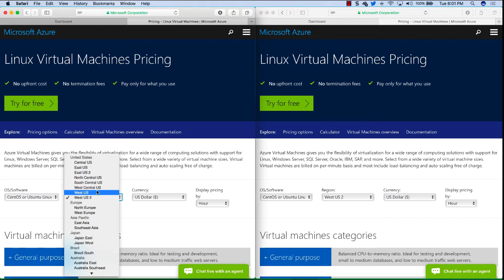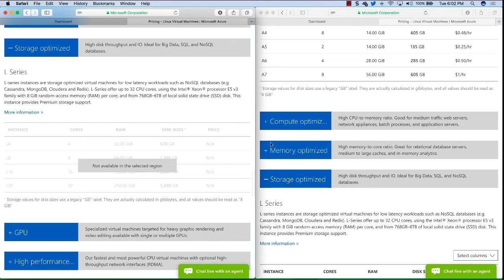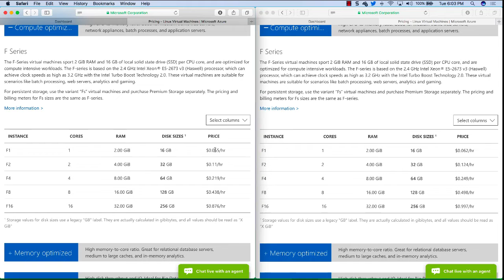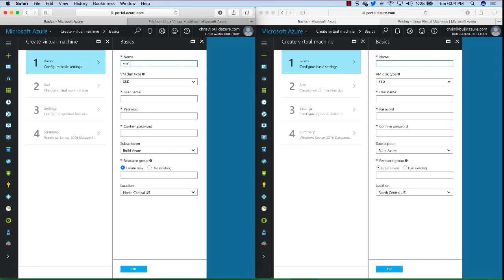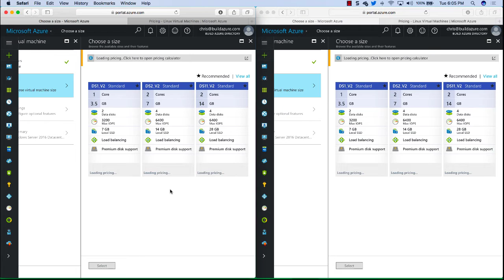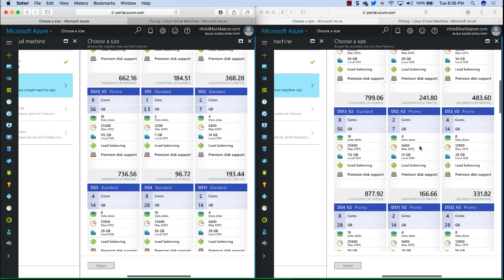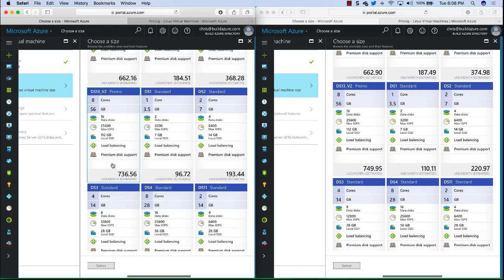Save Money in Azure Tip 1: Compare Azure Region Pricing on Virtual Machines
This is the first in a series on how to save money in Microsoft Azure. Believe it or not the Virtual Machine pricing tiers do vary in price across different Azure Regions. This video shows a comparison of prices, and using this tip you can save hundreds, even thousands of dollars in Microsoft Azure spending for your company!

to get a week email that helps keep you up to date on all the recent news around Microsoft Azure, including service updates and amazing blog posts from across the community.